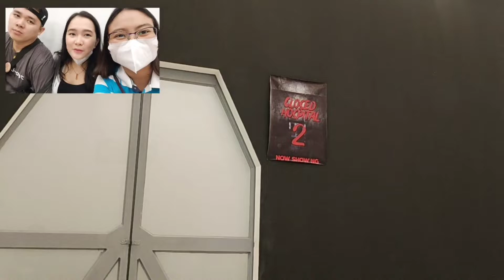STAR CITY 2022 VLOG#127